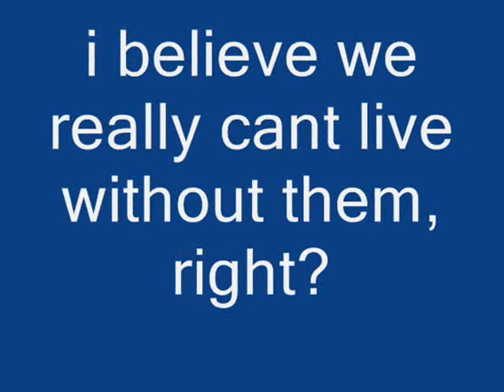without you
my home made video of mariah carey's without you